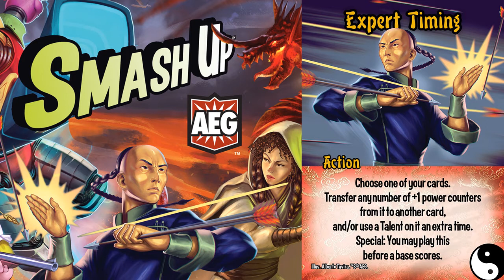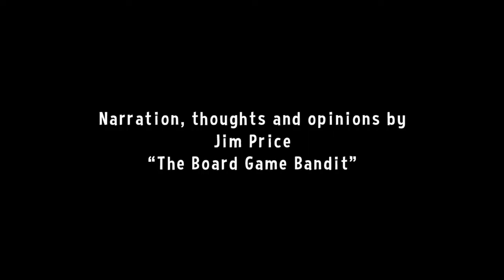Smash Up Action Awareness #34: Summon Wolves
Summon Wolves is an interesting card with several weaknesses. It was still one of my favorite cards for a while because I make bad decisions in life.